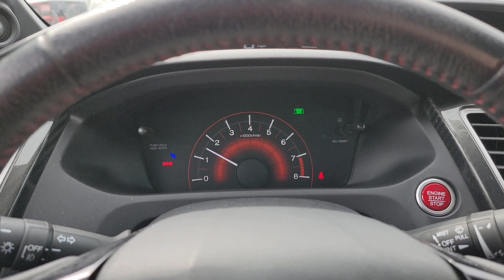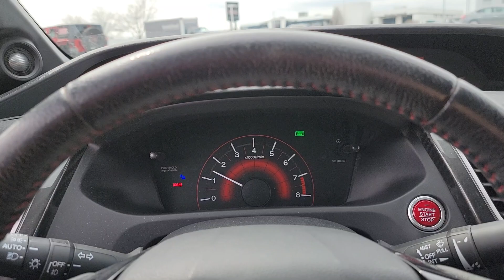The mau5mobile is BACK